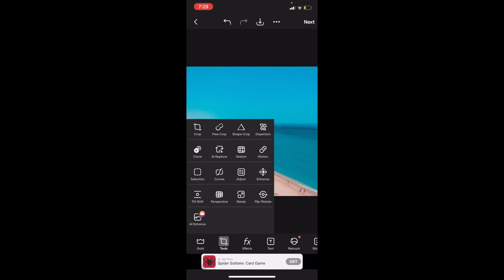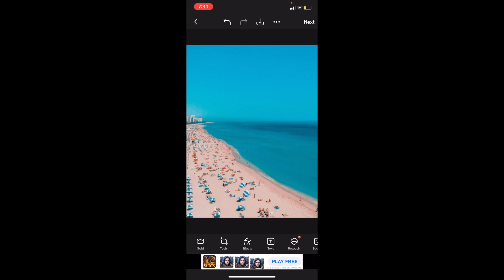How To Edit The Aspect Ratio Of An Image In PicsArt | Step By Step Guide - PicsArt Tutorial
Editing the aspect ratio of an image means changing its width-to-height proportion. In PicsArt, you can easily adjust the aspect ratio of an image during the cropping process. Here's a step-by-step guide on how to do it:

1. Open PicsArt App

Launch the PicsArt app on your device.
2. Select Your Image

Tap on the "+" sign (or in some versions, it might be a pink-colored circle with a plus sign) typically located at the center bottom of the screen.

Navigate to and tap on the photo you want to edit to open it.

3. Access the Tools

With the image loaded, you'll see various editing options at the bottom of the screen.

Tap on the "Tools" option.

4. Choose the Crop Tool

From the list of tools available, tap on the "Crop" option.
5. Select an Aspect Ratio

At the bottom of the cropping screen, you'll see various preset aspect ratios such as 1:1 (square), 16:9 (widescreen), 3:4, and others. These represent common proportions for various purposes like social media posts, profile pictures, etc.

Tap on the desired aspect ratio. The cropping box will automatically adjust to fit that proportion.

6. Adjust the Crop Area

Drag the corners or edges of the crop box to encompass the portion of the image you want to keep. You can also move the entire crop box by pressing and dragging from the center.
7. Apply the Aspect Ratio Change

Once you're satisfied with the selection, tap on the checkmark, usually located at the top right corner of the screen, to apply the changes.
8. Save or Export Your Edited Image

After making your adjustments, tap on the arrow or "Next" button, typically found in the upper right corner.

Choose the desired saving or sharing option. You can save the edited image to your device, share it on social media, or choose other available options.

By following this guide, you can easily change the aspect ratio of your images in PicsArt, making them fit perfectly for various platforms or printing needs.